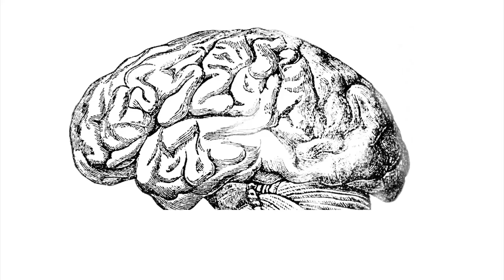A la Gloire d'Odin, de l'explication !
Monsieur Fayçal est venu expliquer à Monsieur Guillaume comment organiser un festin à la gloire d'Odin.